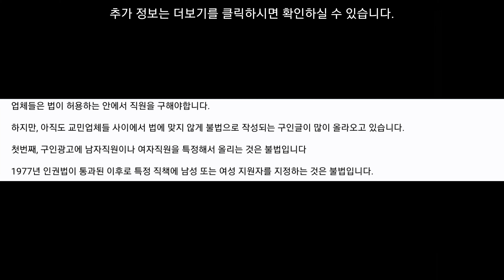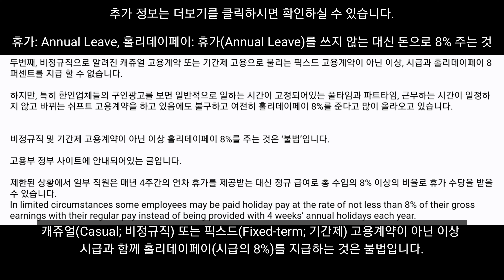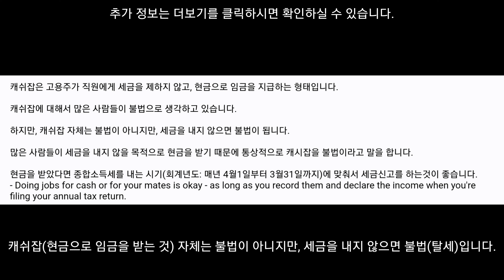여전히 행해지는 뉴질랜드 교민 구인광고의 불법과 홀리데이페이 불법 지급, 그리고 캐쉬잡 - 남성 여성 구한다고 나누지 말고 구인해야!